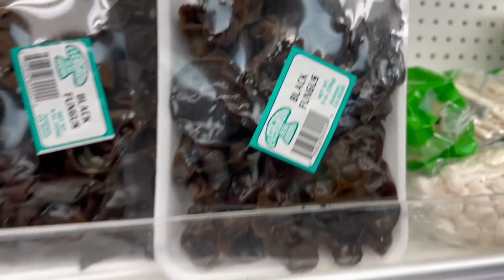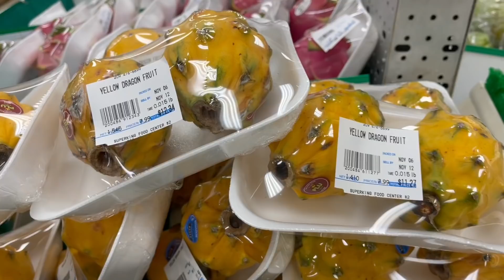ផ្សារខ្មែរនៅ. Stockton California Khmer store in Stockton CA